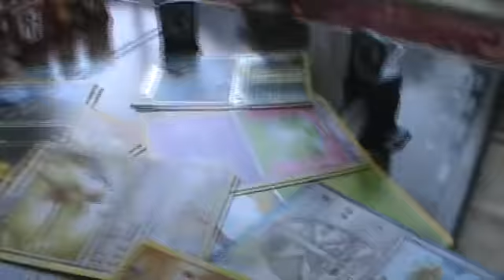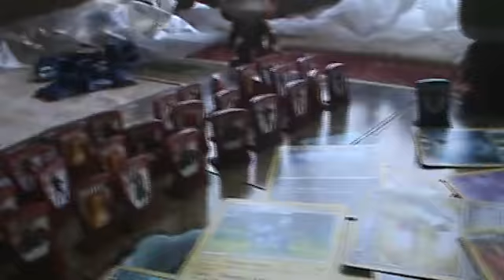The fall of the Cheiftan | Roro Re-does Cutscenes now!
THE NEW AND IMPROVED CUTSCENE STARRING: RORO. Drek'thar summons GIANT BOULDERS TO SQUASH EVERYONE. Roro re-does this.